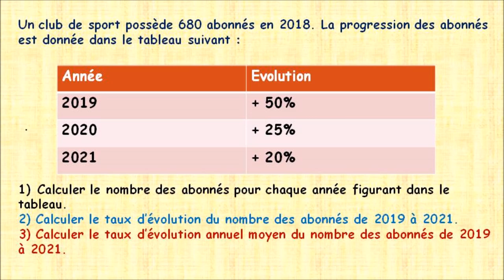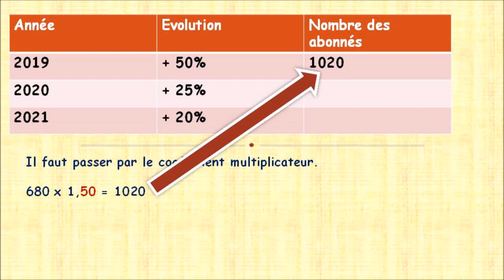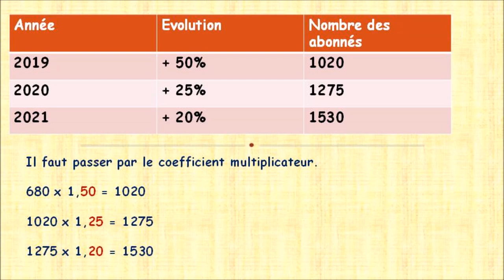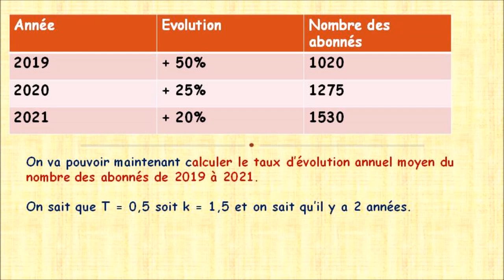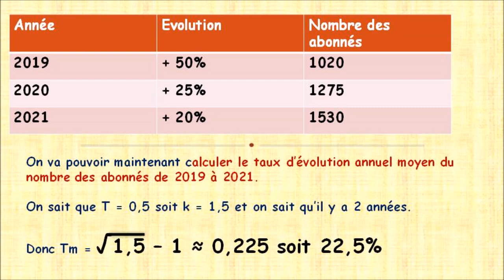Maitriser les taux d'évolution moyen niveau BAC et BTS CG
Dans cette vidéo, on traite un exercice sur :
- pourcentages
- coefficients multiplicateurs
- taux d'évolution
- taux d'évolution moyen